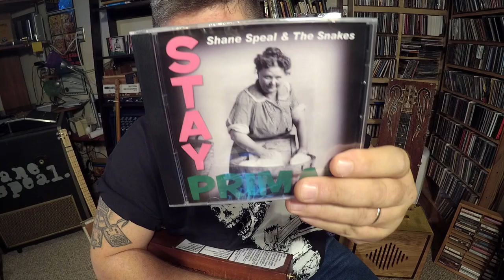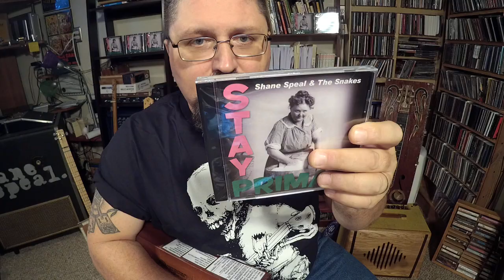How to Play Cigar Box Guitar - "Drinkin' Beer" by Shane Speal [4-string, open F tuning]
Shane Speal shows how to play "Drinkin' Beer" from his new album, STAY PRIMAL!  Guitar by G. S. Monroe and available